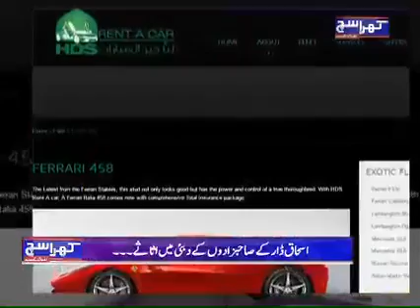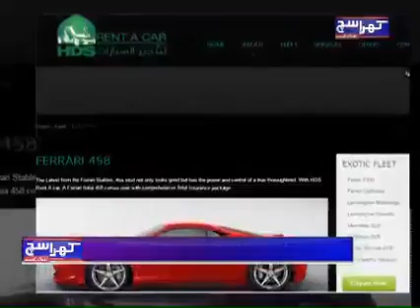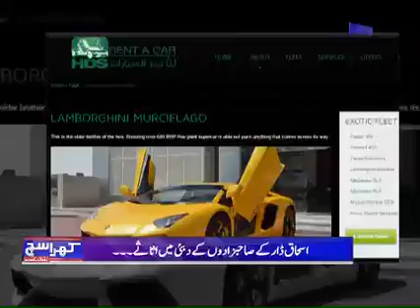Ishaq Dar Assets in Dubai